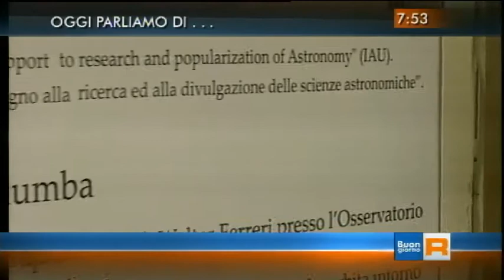Roccapalumba TG3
Servizio Tg Regionale a Roccapalumba in occasione della sagra